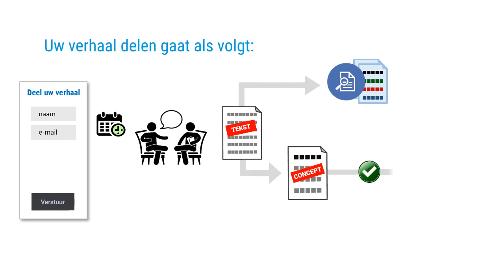Verhalenbank Psychiatrie: uw verhaal delen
Uitleg over het delen van uw verhaal. Meer informatie